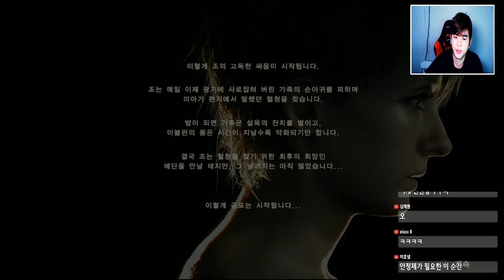[금지된 동영상2:딸들 진엔딩 공략] 어린 소녀의 공격이 시작된다! [바이오하자드7 DLC] -푸린-